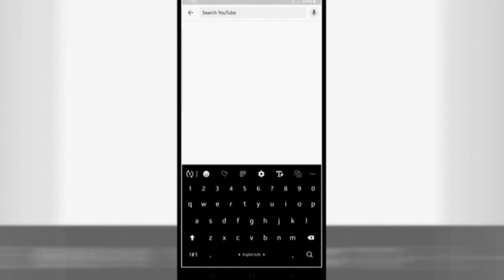Kuch Lamhat Aqthum Ibn Saifi رضي الله عنه Ke Sath